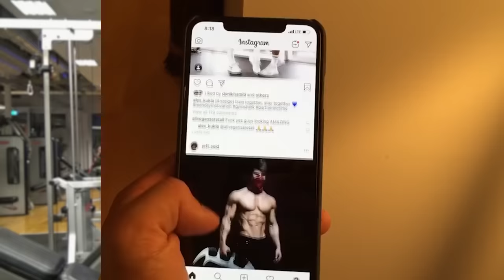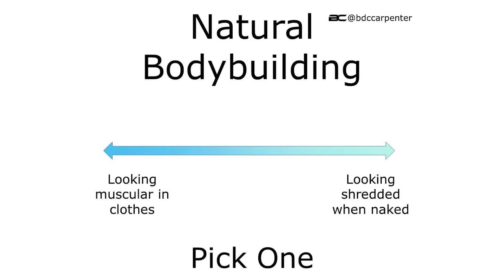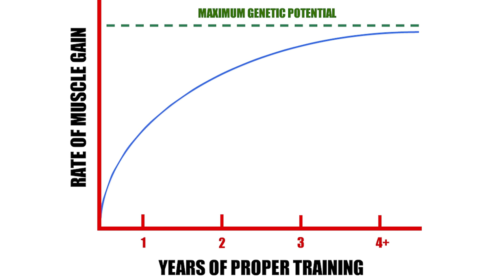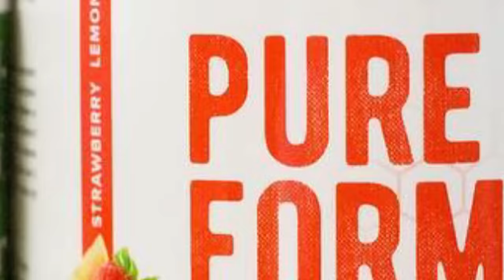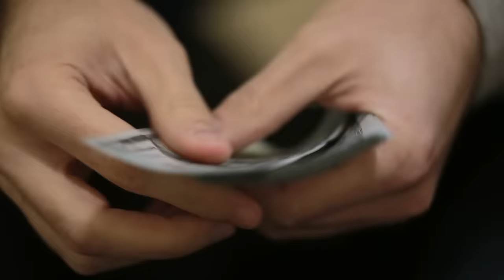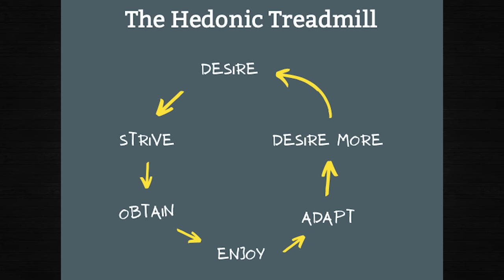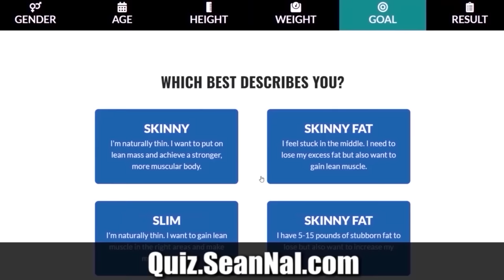7 "RED PILL" Truths About Building Muscle (HARSH REALITY)